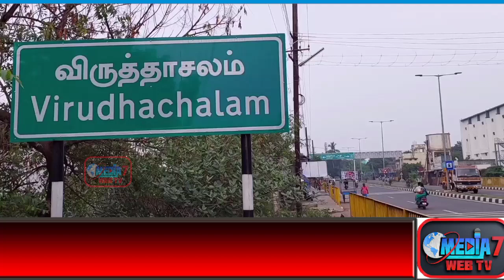தேசிய தலித் கிறிஸ்தவ பேரவை சார்பில் புரட்சியாளர் அம்பேத்கர் பிறந்த நாள் கொண்டாட்டம்..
*விருத்தாசலத்தில் தேசிய தலித் கிறிஸ்தவ பேரவை மற்றும் தலித் கிறிஸ்துவ விடுதலை இயக்கம் இணைந்துபுரட்சியாளர் அம்பேத்கரின் பிறந்தநாள் முன்னிட்டு மாலை அணிவித்து இனிப்புகள் வழங்கி  ஹஜ்*

தேசிய தலித் கிறிஸ்தவ பேரவை மற்றும் தலித் கிறிஸ்துவ விடுதலை இயக்கம் இணைந்து கடலூர் மாவட்டம் விருத்தாசலம்  பாலக்கரை ரவுண்டானாவில் உள்ள புரட்சியாளர் சட்ட மாமேதை டாக்டர் அம்பேத்கர் அவர்களின் 132 வது பிறந்தநாள் விழாவினை முன்னிட்டு அவரது திருவுருவ சிலைக்கு தேசிய தலித் கிறிஸ்துவ பேரவையில் மாநில இளைஞரணி செயலாளர் அற்புதராஜ், மாலைஅணிவித்து மரியாதை செய்து இனிப்புகள் வழங்கினர்

  இதில் தலித் கிறிஸ்துவ விடுதலை இயக்கத்தின் புதுவை கடலூர் உயர்மறை மாவட்ட தலைவர் ராபர்ட் பெஞ்சமின் கடலூர் மாவட்ட ஆசிரியர் அணி செயலாளர் உபகாரசாமி , கடலூர் மாவட்ட தலைவர் வேதமாணிக்கம், மக்கள் மேம்பாட்டு கழகம் இயக்கத்தில் இளைஞர் அணி செயலாளர் ஜோசப், அலுவலக செயலாளர் அருளப்பன், ஆகியோர் முன்னிலையில் சிறப்பு அழைப்பாளராக அனைத்து ஆசிரியர் கூட்டமைப்பின் மாநில பொருளாளர் பெருஞ்சித்திரன், மாவட்ட தலைவர் ராஜராஜ சோழன்,  கலந்து கொண்டு விழாவினை சிறப்பித்தார்கள்
இதில் ஏராளமான தேசிய தலித் கிறிஸ்தவ பேரவை மற்றும் தலித் கிறிஸ்துவ விடுதலை இயக்கம் நிர்வாகிகள் கலந்து கொண்டனர்